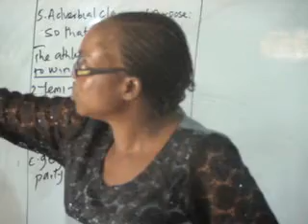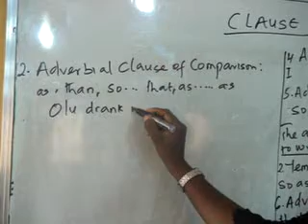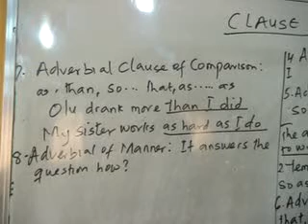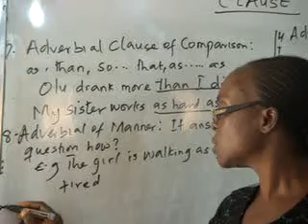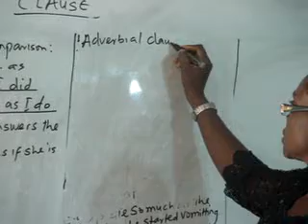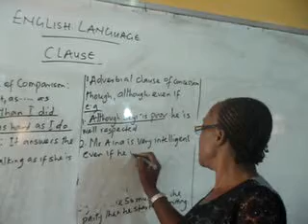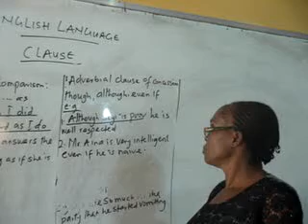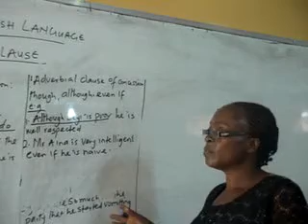ENGLISH LANGUAGE 3